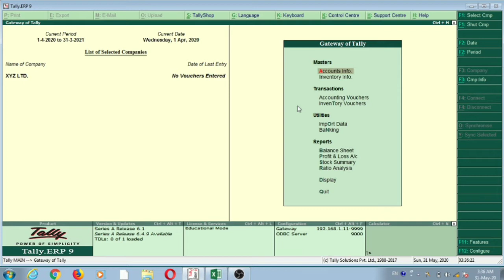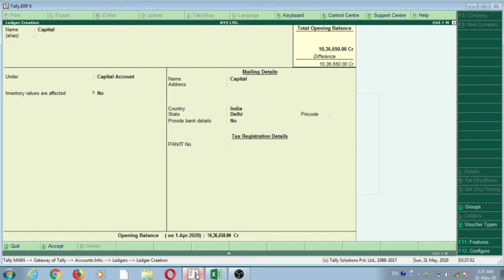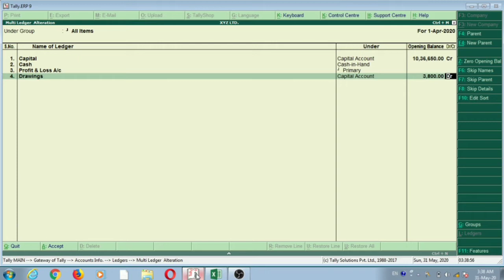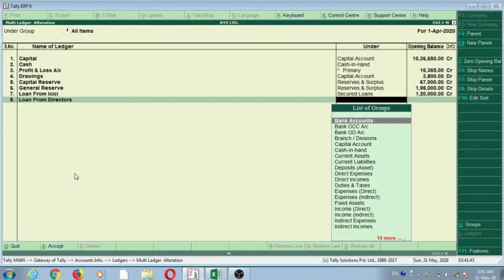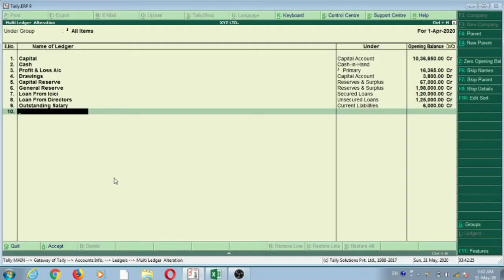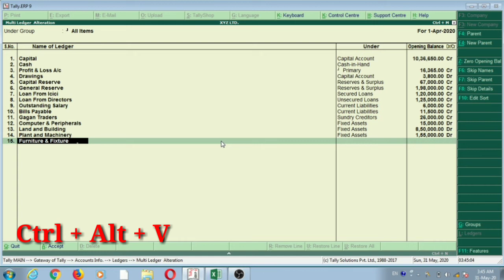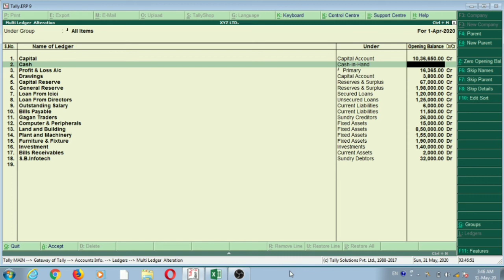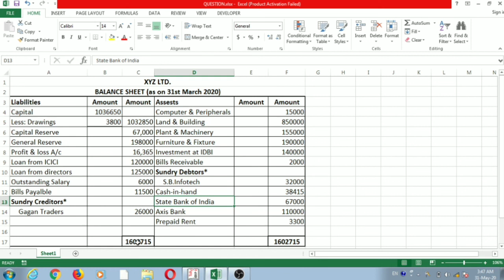HOW TO ENTER OPENING BALANCE IN TALLY !! TALLY ERP 9 !! HOW TO PUT OPENING BALANCE IN TALLY IN HINDI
Hello Friends,

Is video me maine TALLY ERP 9 me kisi bhi company ka opening balance kaise maintain karte hai k detail me smjhaya h.

I hope ki AAP sab Ko smjh aya hoga.

And don't forget to click on the bell icon 🔔 so that you will never miss any new video.